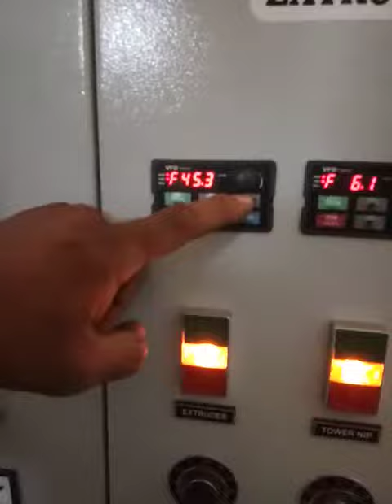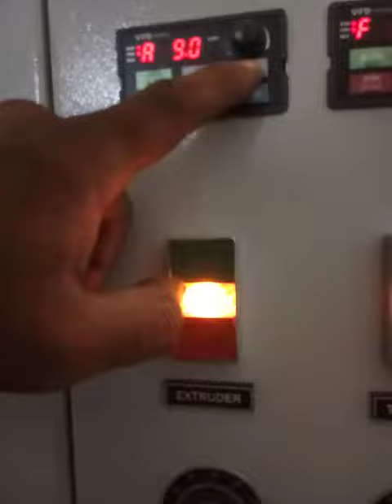compact blown film plant for bio- degradable film /grocessary bags /shopping bag machine / Shrink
compact blown film plant for carry bag /shopping bag /garbage bag /stretch bag
wide width of lldpe blown film plant, pp blown film line.
we also serve 2 layer, 3 layer, rotating nib(haul off)

pp extruder, film extruder,